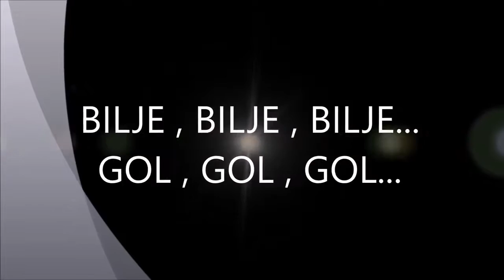VITANEST BILJE - FUŽINAR 2 : 0 5.KROG 2.SNL 02.09.2018